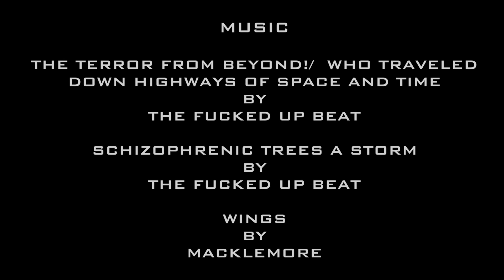MIRROR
A montage of ads that criticize modern consumerism and commodity fetishism through a comparison with Dziga Vertov's cinema verite style in "The Man With The Movie Camera".

Found Footage project by Michelle Trujillo in Florida Atlantic University.